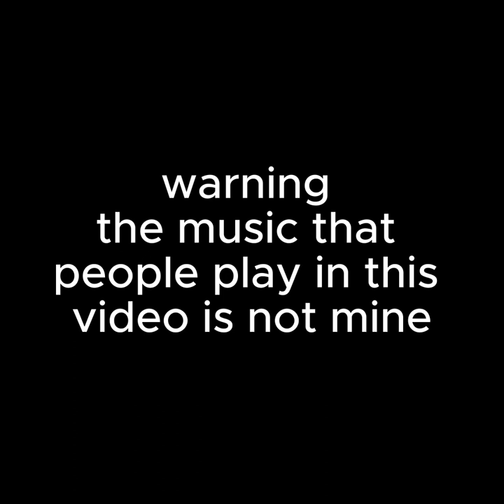Playing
a 30 minute of me playing gorilla tag with @MK_VR